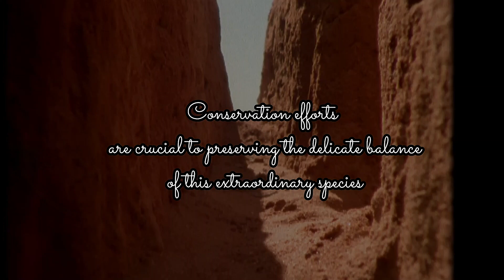The most Venomous snake in the world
In this video, we'll take a look at the most venomous snake in the world. We'll cover its characteristics, where it lives, and what to do if you encounter it.

So whether you're a beginner snake handler or a seasoned pro, this video is for you! We'll teach you everything you need to know about the most venomous snake in the world, so you can stay safe when exploring nature!